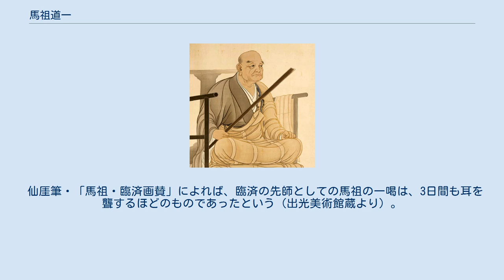馬祖道一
馬祖道一（ばそ どういつ、709年（景龍3年） - 788年3月13日（貞元4年2月1日））は、中国の唐代の禅僧。
諡は大寂禅師。
俗姓は馬。
漢州什邡県の出身。
 地元の羅漢寺の資州の処寂（648年 - 734年）の下で出家し、益州の長松山などで修禅した後、南嶽（湖南省衡山）に向かい、懐譲の法を嗣ぎ、洪州開元寺（江西省南昌市東湖区）に移って法を広めた(773年頃)。
その独自な禅風は唐代の士大夫階級に受け入れられて一大宗派洪州宗を築き、百丈懐海や南泉普願など嗣法の弟子は88人を数え、それぞれが数多くの語録を残すので、後の禅宗に語録を重視する傾向をもたらし、やがてそれは公案を重視する臨済宗へと発展していった。
 馬祖は、後世の禅僧の名に見られる道号などとは異なり、道一の俗姓である馬氏によるもの。
そのニュアンスを日本語化すれば、「馬おじさん」や「馬家の師匠」と呼んでいるのと同じこととなる。
柳田聖山が「純禅」と称する初期の禅宗徒の気風の一端を表すものである。
 また、馬祖の生家は箕（み）を作っていたが、開悟の後、名声を得て故郷に里帰りした所、近所の老婆に、「なんだ、偉い坊さんが来たと思ったら、箕の屋の小せがれではないか」と言われ、それきり、故郷に帰らなかったというエピソードがある。
 現在、彼の出身地である四川省において、馬祖学会が時たま開催されている。
 馬祖禅とも呼ばれるその禅思想では、禅宗で初めて経典や観心によらずに日常生活の中に悟りがある大機大用の禅を説き、「平常心是道」（びょうじょうしんこれどう）、「即心即仏」など一言で悟りを表す数多くの名言を残している。
また、相手に合わせて教え方を変える対機説法（たいきせっぽう）を始め、これによって多彩な弟子を育てると共に、士大夫階級に数多くの信者を獲得し、遂には禅の正系の座を荷沢宗より奪ってしまった。
 仙厓筆・「馬祖・臨済画賛」によれば、臨済の先師としての馬祖の一喝は、3日間も耳を聾するほどのものであったという（出光美術館蔵より）。
 百丈懐海、南泉普願、大梅法常、塩官斉安、西堂智蔵、興善惟寛、大珠慧海、帰宗智常、東寺如会、汾州無業、伏牛自在、麻谷宝徹、鵞湖大義、章敬懐睴、龐蘊居士 ^ 鈴木 1996, p. 110. ^ a b c 鈴木 1996, p. 111.